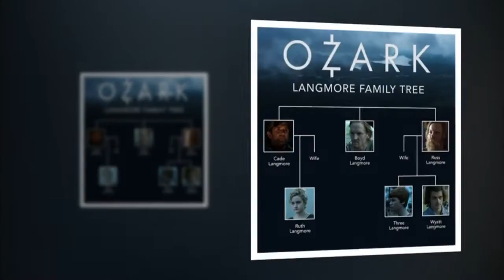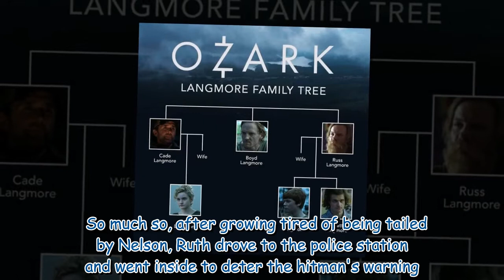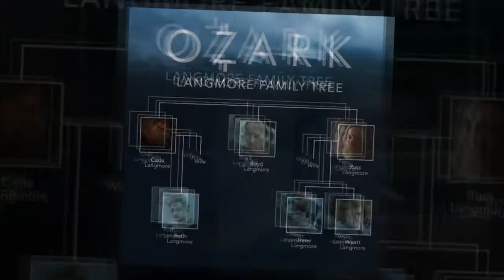Ozark plot hole: Nelson's death contained baffling error as fans spot Rachel and Ruth flaw